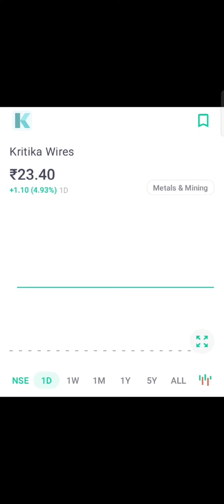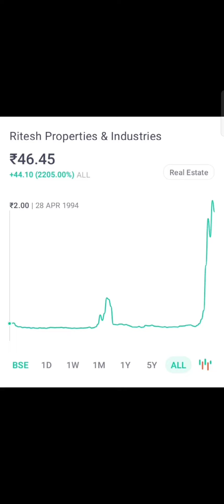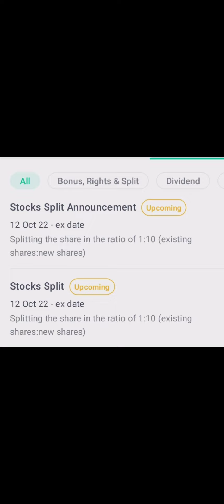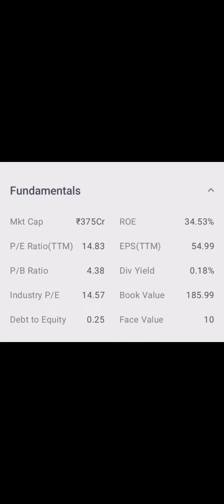3 Multibagger shares|| stock split|| Buy and Hold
3 Multibagger shares|| stock split|| Buy and Hold @InvestToday @StockTakk @stockmarketcommando@POWEROFSTOCKSBySubasish @stockmarketbadshah

@Money Mantra   @ACEink.   @Stocks With RK   @FAST MONEY WITH NEEL KAMAL   @STOCK MARKET ADDA   @Stock Market Adda   @Stock Market Adviser   @Angel One   @Investment Gyan   @Stock Market ka Pilot   @STOCK MARKET ke BABA   @STOCK MARKET KA PUNCHNAMA   @Stock Market का Badshah   @Share Market Express   @CNBC Awaaz.   @Stock Market का Commando   @Stock Market INDIA   @The Wealth Magnet   @Zee Business   @NEER K   @Learning Upfront Investing   @Stock 4 Retail   @crorepati stock   @Investors Adda   @Invest In Bharat   @wealth Baba   @School of Value Investing   @RS FINTECH   @Jk EduTech   @Stock Market Tak   @The Advisor   @SM INVESTORS   @Market Support   @Stocks For Multibagger   @STOCK MARKET ONLY   @Sarthak Bazar Se   @Invest Today   @Fantastic Nifty   @InvestKaroFinance   @The Investors era   @Market Maestroo   @Guide to Investing   @Investment Lab   @Stocks For Life   @Market Alerts News   @GB FINANCE   @Ludhianvi Investors   @Investing School   @Swing Trader - The Art Of Learning   @PM Stock Academy   @Stocks Bazaar   @Stock Leader   @Kritika Yadav   @Trending Market Updates   @Trade Brains   @RK FINANCIALS   @Best Shares Ka Bazaar   @AryaaMoney   @Market ka BIG BULL   @Tyagi Trading Tips   @StockEdge   @SmartMantra   @Expert Advisor   @Stocks Trader   @BAZAR KI KHABAR   @Share Market With MBA   @Share Market with Neha Sethi   @CA Puneet Jajoo   @Pankaj Jain   @Investology. Com   @Toni Finance   @Flying Civic   @Ankit Jain   @share beginner   @PaisaToBanega   @Share Market Guruji   @Stock Market Guruji   @Longterm Investor   @Small traders Stock market india   @Where to Invest in Stock Market   @A one Finance   @A Digital Blogger   @P R Sundar   @SIDDHARTH BHANUSHALI    @B Wealthy   @ProCapital.MohdFaiz   @Stock Investing   @Akshat Shrivastava   @YASH Tv   @KrisDom Investor   @TechTox   @The ShareMarket Guru   @Tickertape   @Manoj kumar Jain   @Finology ticker   @MarketGurukul   @Trading Chanakya   @Convey by FinnovationZ   @MoneyControl Hindi   @Groww   @Asset Yogi   @Ghanshyam Tech   @Sunil Minglani   @Elearnmarkets by StockEdge   @Raghav's Value Investing   @7 Dreams India Official   @Share Ki Baat Live   @Professor Market Place   @Ranker Nivesh   @Vinod Sharma   @Stock School   @Investment Solution   @DhirajSingh के STOCK   @Perfect Stock Market Analysis   @Stock Market With Ankit Gupta   @CNBC-TV18   @Yadnya Investment Academy   @pranjal kamra   @5paisa   @Dhruv Rathee   @CA Rachana Phadke Ranade   @ET NOW   @moneycontrol   @Invest Aaj For Kal   @Stock Mind   @Intraday Tech Mumbai   @Stock Update   @Super Stock   @Bharti Share Market - Hindi   @Invest Mindset   @Learning Markets With Manish   @Vivek Rana Stocks   @ShareNivesh   @Goela School of Finance LLP   @Stock Market OK   @Wealth Academy   @Stock tak99   @Latest Stock Update   @Finance By Meenakshi   @STocK MarKeT AdviSor   @Vivek Bajaj   @Voice of Market   @Mr Investment   @Mr. Dkay   @AK STOCK NEWS   @Invest In India   @Online kamai   @Online Trades 24   @Intrinsic value stock   @BAZAR KE PANDIT   @Mission Market   @Finance Expert   @MONEY METIER   @Mukul Agrawal   @Investment With Tarun   @Stock Market Gyan   @Equitymaster   @Share Market Analysis   @Market Expert   @Manoj Kushwaha   @THE CATALYST GROUP   @FinoMedia By Aarush   @Stock Investing   @Share Bazar with Ayush   @Hritik Jain - Stock Talk   @manjeet 02   @The Bull of Dalal Street   @Neeraj joshi   @StocK MarkeT AdvisOr   @Stock Tak   @CA Shitij Gupta   @Stock Market India   @shanvi financial   @Deal With   @Moneywise   @Mr Investment   @Here we go   @MIDCAP CALLS   @Become Investor